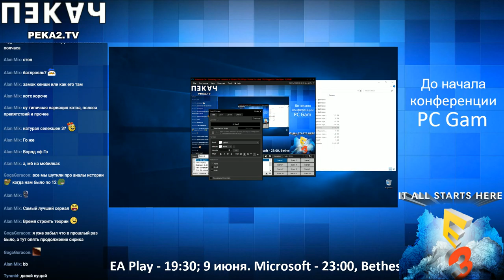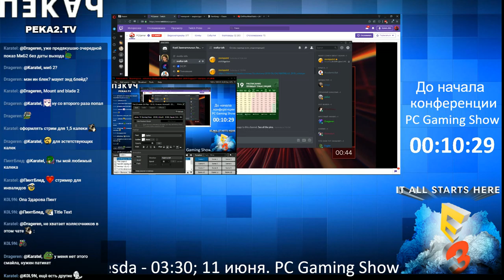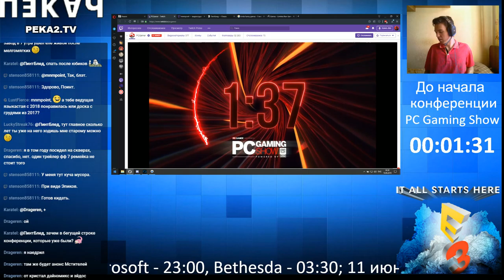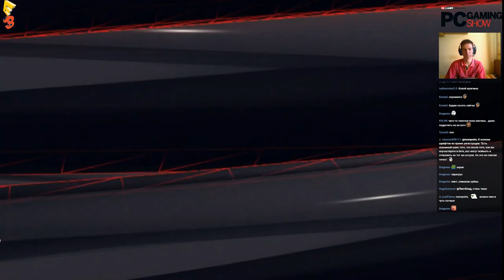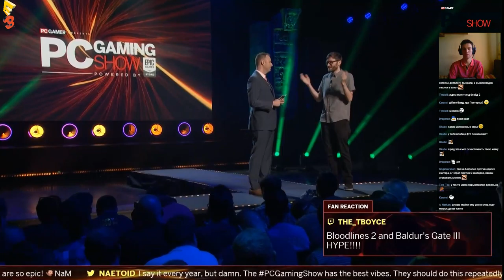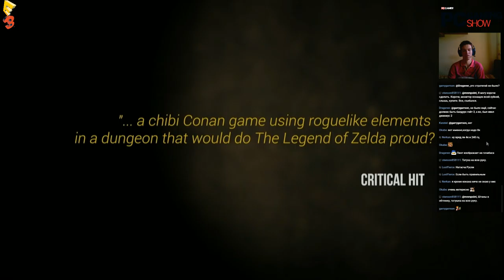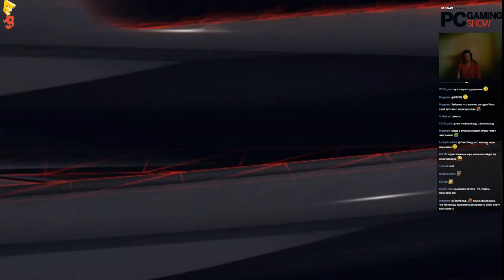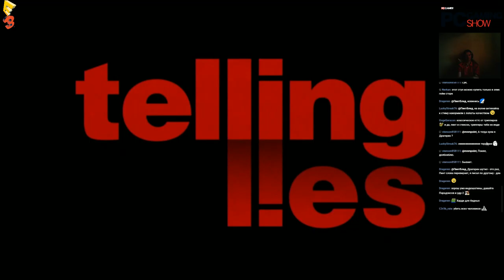Е3 2019. День 3. PC Gaming Show, Ubisoft, AMD, Square Enix - Part 1